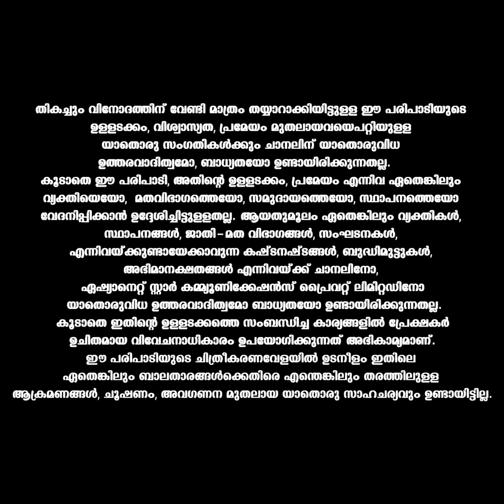VintageComedy കാൻസർ വാർഡിലും ചിരിപ്പിച്ച ഇന്നസെന്റ്